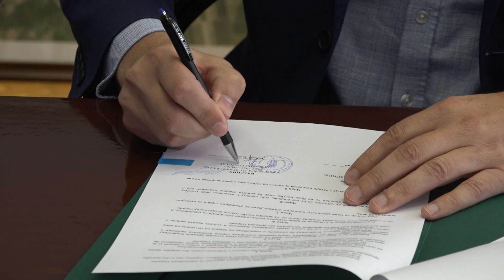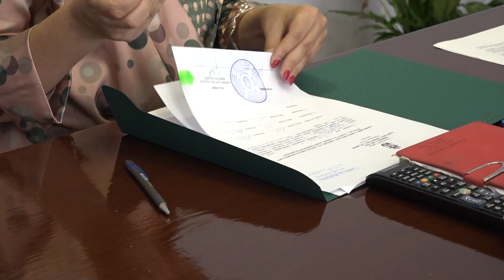Nove kante i kontejneri za Belu Crkvu od Ministarstva zaštite životne sredine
Državni sekretar Ministarstva zaštite životne sredine Robert Jakša potpisao je danas sa predsednicom opštine Bela Crkva Violetom Simić ugovor o dodeli opreme za sakupljanje i reciklažu otpada koju je obezbedilo Ministarstvo.